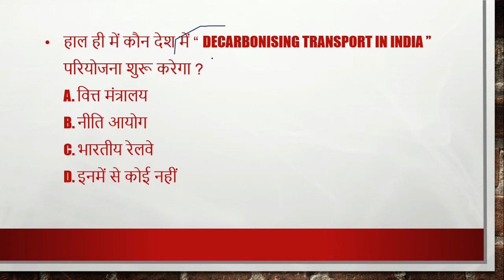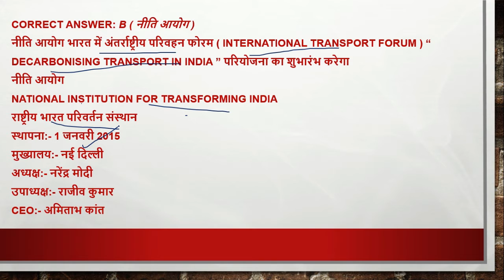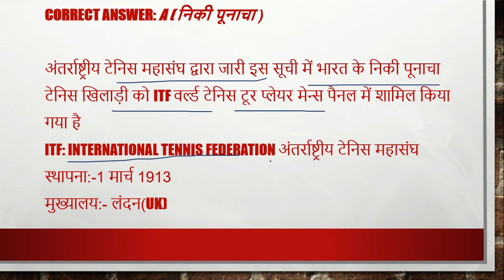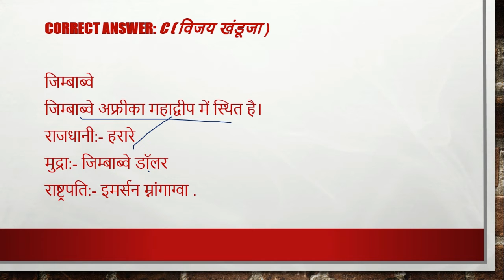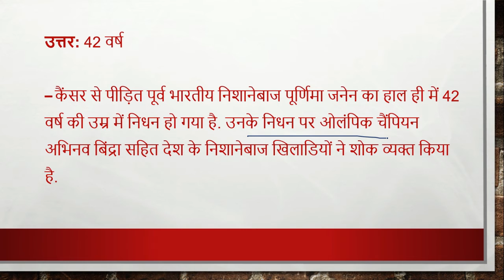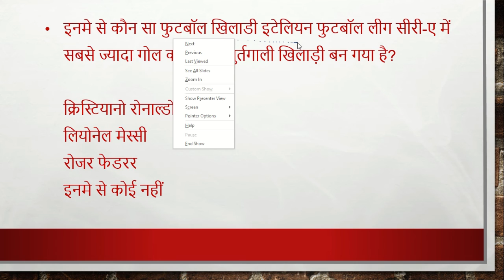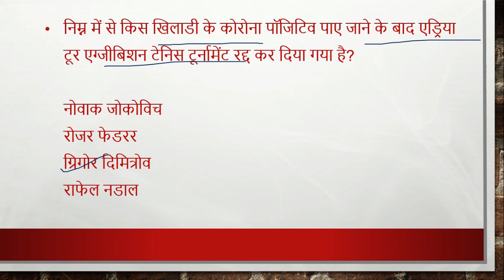25 june, 2020 | Daily Current Affairs | Today Current Affairs CurrentAffairs2020|upsc|uppsc|mppsc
25 june, 2020 | Daily Current Affairs | Today Current Affairs CurrentAffairs2020|upsc|uppsc|mppsc